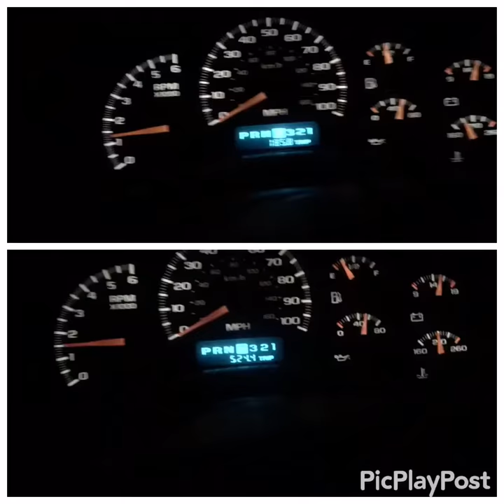4.10 gears 2002 Silverado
2002 single cab 5.3 v8 Silverado. Top video is stock gears with Diablo Sports Program, K&N air intake, and Flowmaster exhaust.
Button video is the same stuff in addition to 4.10 gears.